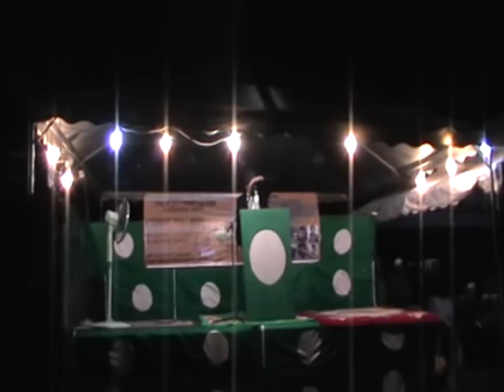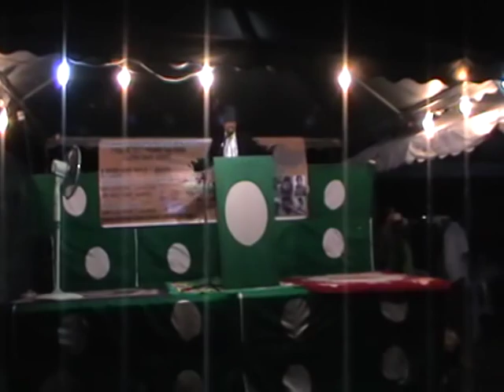MALAM RAKYAT TERLUKA 5/9 (TUKARTIUB)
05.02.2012, Felcra Changkat Lada, Seberang Perak. Part 5/9 - Hishamuddin Rais a.k.a Tukar Tiub.

Malam Derita Bangsa Anjuran BAPA & PAKSI. Persembahan Kebudayaan Rakyat : Pak Salleh Bakar, Dinsman, PyanHabib Rahman, Rahmat Haron, Mel Wings. Panel Forum:  Mohammad Nizar Jamaluddin, Hishamuddin Rais, Mazlan Aliman, Razman Zakaria, Dinsman. Moderator: Muhaimin Sulam.